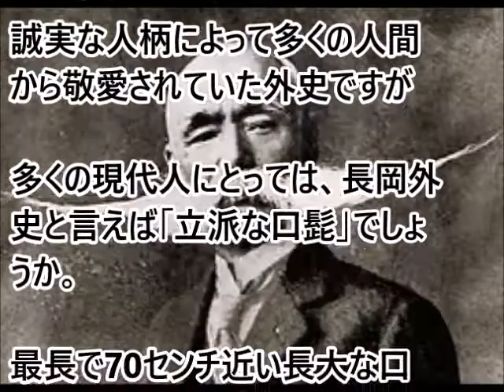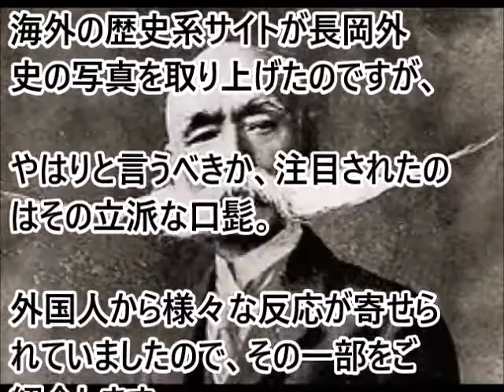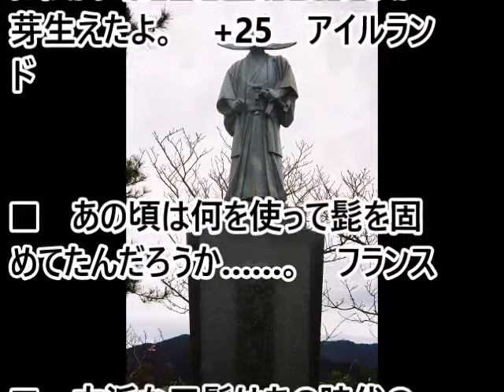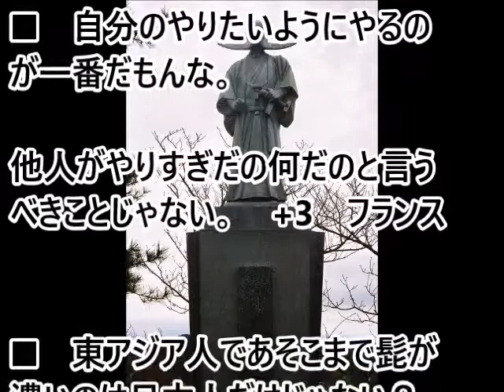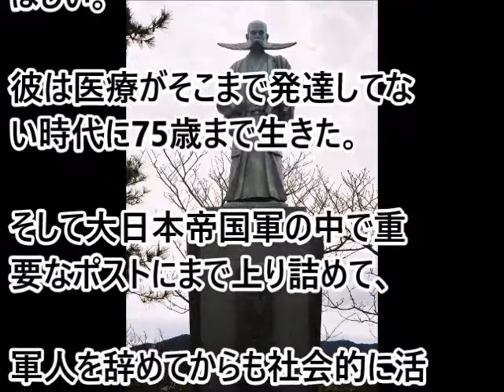（海外の反応）明治の偉人長岡外史の髭が立派過ぎると海外の人達の間で話題に!!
（海外の反応）羽生結弦選手の凱旋パレードで改めて日本の凄さを思い知らされた中国の人達!!

（海外の反応）日本のアイドルが韓国で稼ぐことを反対する韓国人の署名活動に海外の人達失笑!!

張本勲氏イチローの会見に怒りの「喝！」「ユニホーム姿を見たいというのは本当のイチローのファンじゃない」

【海外の反応】日本は韓国に膨大な賠償金を払うと北朝鮮も韓国と同じ考えなのが・・・

海外の反応 日本の高級和朝食のすべてに外国人が感動「色んな部分がすごい配慮されている」日本食の素晴らしさを再認識